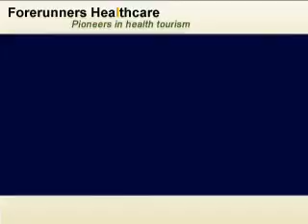Jobe Ayegba health checkup